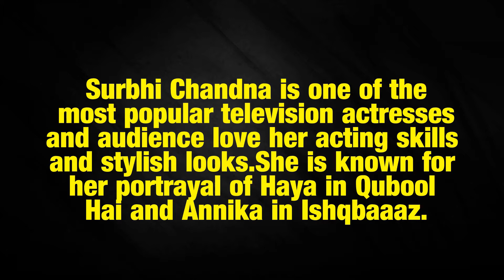Surbhi Chandna starrer 'Sanjivani' remake to on air from THIS date?